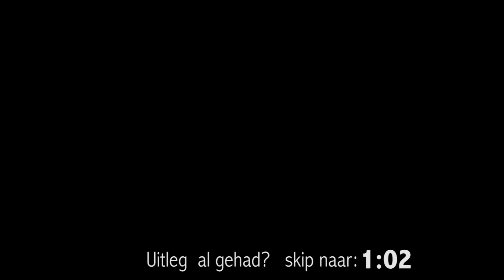VREEMDGAAN beschuldiging - Wat is de kans dat....?! #15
Volg onze snapchat:✔
Smoarecrew

4 Vrienden op een missie om zo veel mogenlijk plezier te maken en dat vast te leggen op video!